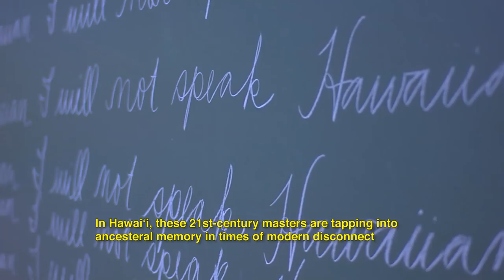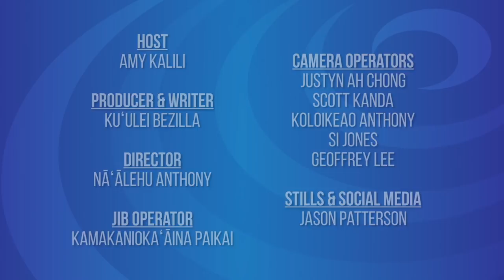Mele Ma Ka Lihiwai | Episode 7: Josh Tatofi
ʻŌiwi TV’s original music series “Mele ma ka Lihiwai” presents its seventh episode located at Kaʻelepulu river in Kailua, Oʻahu. In this episode,  we are joined by 2017 Nā Hōkū Hanohano Male Vocalist of the Year, Josh Tatofi, and his friends Laupepa Letuli and Sani Apuakehau. Throughout the episode, our host Amy Kalili strings together the beautiful original and local favorite mele Josh shares with a bit of walaʻau, or talk-story moments, that highlight the stories behind each mele performed.

Enjoy this episode, and those of many other talented artists of Hawaiʻi on “Mele Ma Ka Lihiwai” only on oiwi.tv and Spectrum Digital Channel 326.

ʻŌiwi TV presents the second season of “Mele ma ka Lihiwai”, an original series celebrating the unique sounds of Hawaiʻi’s most renowned and talented musicians, bringing together celebrated artists performing traditional local favorites alongside new original compositions. Stringing these musical pieces together are talk story sessions - many ma ka ʻōlelo Hawaiʻi - about the inspirations and personal sentiments behind the diverse range of mele that each artist shares with us.